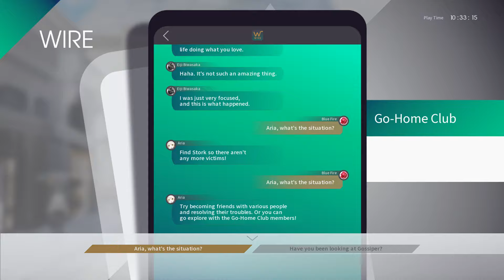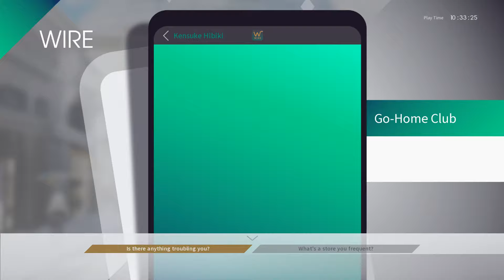The Caligula Effect Overdose Let's Play Review Copy Ep 29 - BlueFire MMOs Coverage and Games Reviews